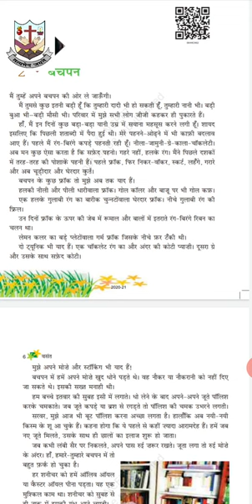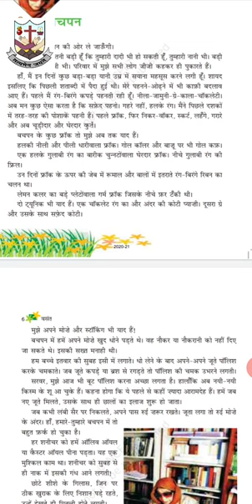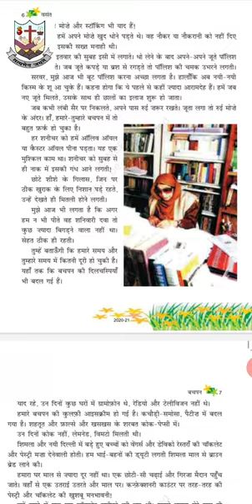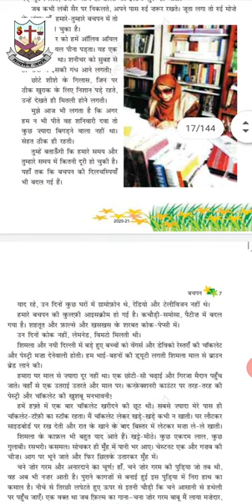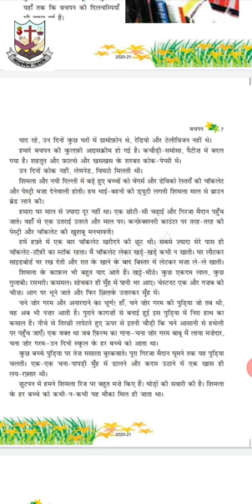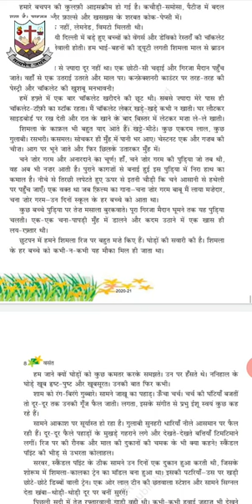RBSE CLASS 6 Hin C2i